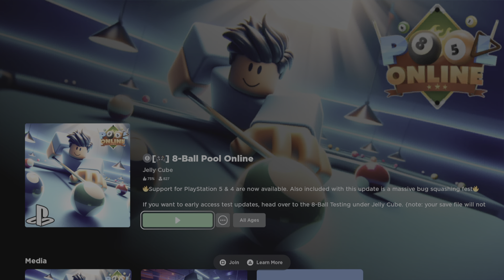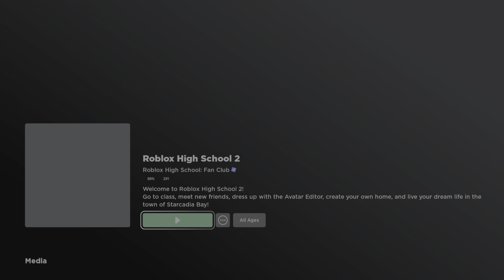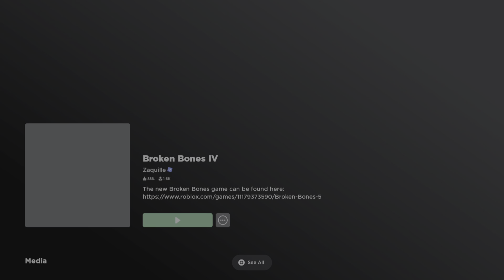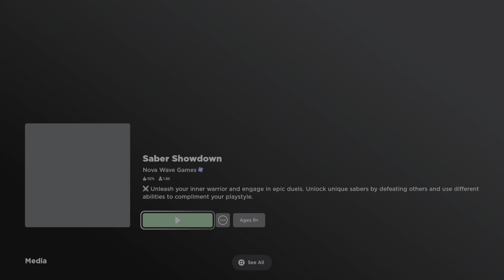Roblox Gameplay on PS5